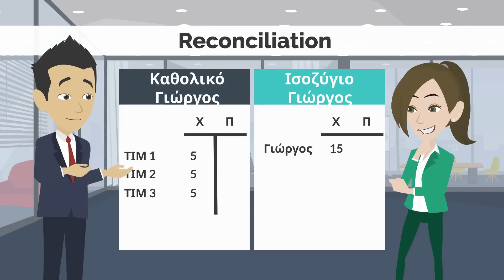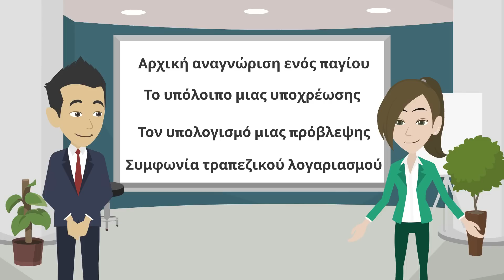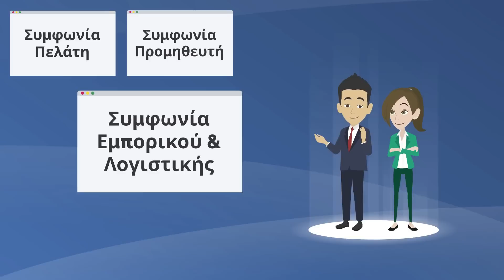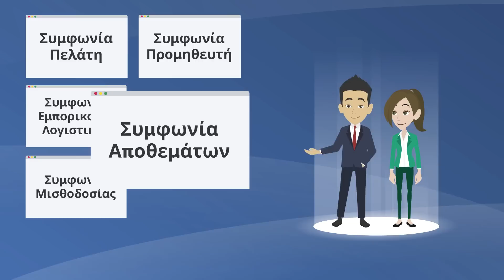02. Reconciliation ...από το χαρτί στην Α.Ι.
►Σε αυτό το βίντεο θα ασχοληθούμε με τις συμφωνίες και το πόσο σημαντικές είναι στην διασφάλιση της ορθότητας των πληροφοριών. Παρουσιάζονται διάφορα θέματα και έννοιες οι οποίες θα σας δώσουν μια πιο ολοκληρωμένη εικόνα με τρόπο ευχάριστο και διασκεδαστικό.

►Περιεχόμενα :
0:45 Ορισμοί
1:41 Ποιος ο ρόλος της τεχνολογίας και ποιος ο ρόλος των ανθρώπων;
2:53 Τι είναι η συμφωνία και τι, η τεκμηρίωση;
5:19 Παραδείγματα : Συμφωνία Πελάτη
6:41 Συμφωνία Προμηθευτή
7:08 Συμφωνία Εμπορικού & Λογιστικής
7:50 Συμφωνία Μισθοδοσίας
8:03 Συμφωνία Αποθεμάτων
8:24 Συμφωνία Τραπεζών
9:18 Επίλογος

►Υπότιτλοι :
- Ελληνικά
- Αγγλικά

►Λόγω της περιορισμένης διάρκειας του βίντεου δεν είναι δυνατόν να αναπτυχθούν όλες οι υποπεριπτώσεις. Ο σκοπός του βίντεο είναι να κάνει εισαγωγή στο θέμα και να σας μεταδώσει εν μέρει γνώση και εν μέρει τον τρόπο σκέψης που χρειάζεται ώστε να προσεγγίσετε και μόνοι σας ανάλογα θέματα.

►Ευχαριστώ την Έμη Μακρή για την συμμετοχή της στο βίντεο αυτό.